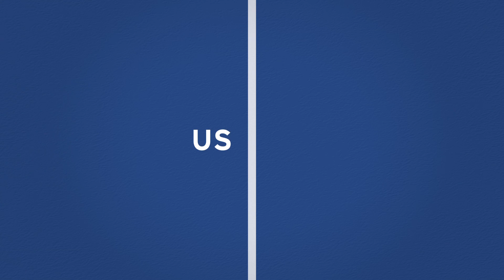US Open 2018 Coming to Prime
The US Open 2018 is coming exclusively to Prime Video from 27th August to 9th September 2018.  Coverage will include multiple streams from several courts, catch up highlights and full-match replays.

Greg Rusedski and Daniela Hantuchova return and will be joined by Jim Courier, Mark Petchey, Annabel Croft, Catherine Whitaker, Karthi Gnanasegaram, and Jimmy Connors.

About The US Open:
Prime Video’s live multi-stream coverage of the US Open will begin daily at 4.00pm BST and finish at approximately 4.00am BST. There will also be a daily highlights show and a replay of the top Day Session match at approximately 9.00pm BST. Full-day highlights will be available on-demand from approximately 7.00am each day showing the previous day’s coverage highlights. One ‘match of the day’ will also be available on-demand, as well as replays of all quarter-finals, semi-finals and finals for men’s and women’s singles matches.